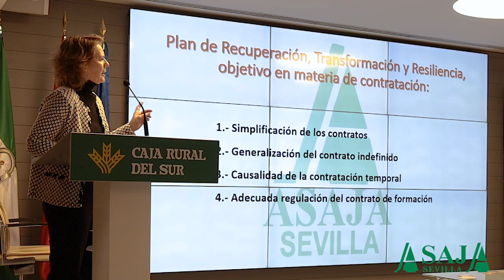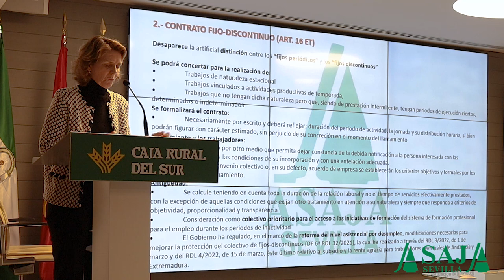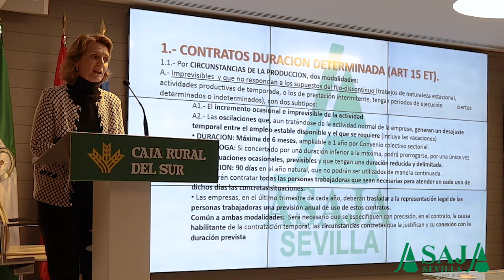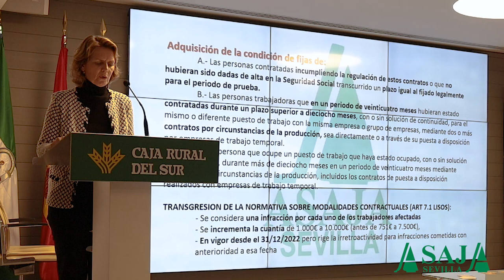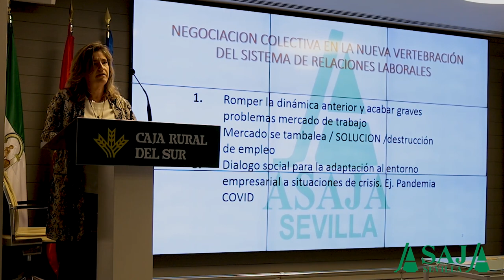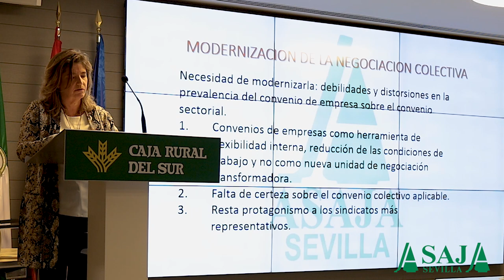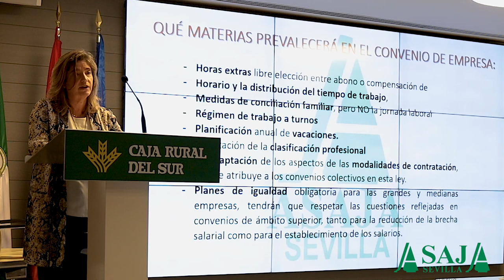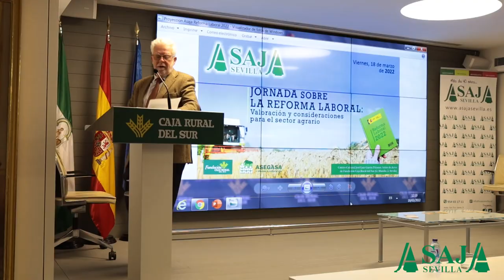Jornada sobre la Reforma Laboral: Valoración y consideración para el sector agrario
El pasado 30 de diciembre, se publicó el Real Decreto Ley 32/2021 por el que se aprobó una nueva Reforma Laboral. Este Real Decreto Ley se convalidó en el trámite parlamentario correspondiente en el mes de febrero, y ahora nos encontramos a la espera del correspondiente desarrollo reglamentario de esta importante norma.

Desde ASAJA hemos llevado a cabo una intensa actividad y esfuerzo a lo largo de los pasados meses, durante la negociación, para evitar que la norma perjudique a nuestro sector, ya que no contempla su realidad.

Desgraciadamente, los cambios que se proponen en esta nueva norma, tanto en materia de contratación laboral (modalidades y duración de los contratos), como en la negociación colectiva, van a afectar de manera importante al sector agrario, ya que no se ajustan y no están adaptados a las necesidades reales de empleo en el campo, donde la eventualidad es una característica intrínseca al mismo, y además derivarán en un mayor coste para los empresarios agrarios.

La necesidad de modificar y adaptar esta nueva norma a las necesidades actuales de nuestra actividad en el sector agrario está siendo una de las principales reivindicaciones de las acciones de protesta y manifestaciones que desde ASAJA se están llevando a cabo en estos días. Por ello seguiremos trabajando para que se incluyan aspectos que hemos reivindicado como necesarios para corregir los efectos negativos que actualmente tiene esta nueva norma para nuestro sector.

En este sentido, ASAJA-Sevilla celebró el pasado 18 de marzo, en el Centro Cultural José Luis García Palacios, una Jornada informativa en la que contó con representantes de las distintas Administraciones implicadas para intentar aclarar y despejar las numerosas dudas existentes en la aplicación práctica de esta nueva reforma en nuestro sector.